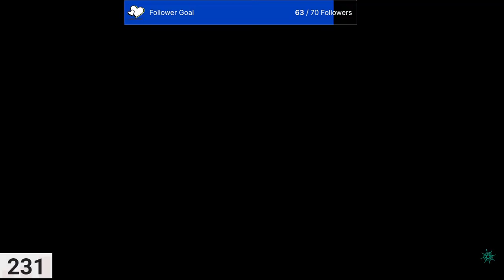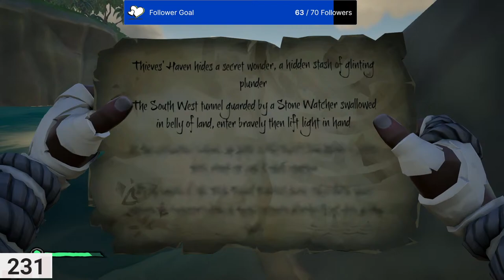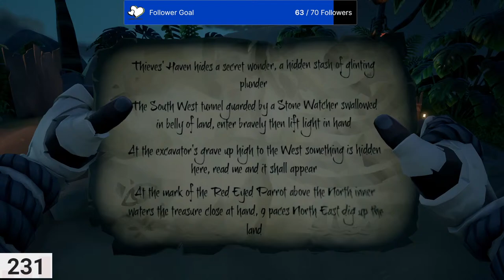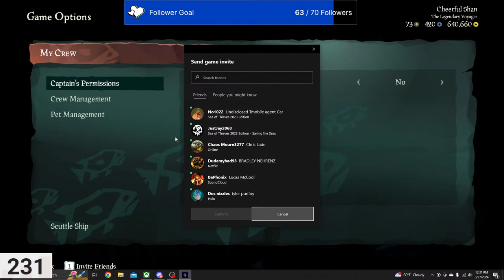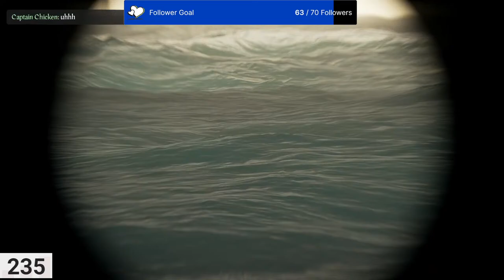🔴LIVE - SAILING THE SEAS WITH VIEWERS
ABOUT MY CHANNEL:
Hello everyone I'm Dwolfgaming aka Decrepitwolf, On my channel I will be livestreaming variety games and full playthroughs w commentary. Thank and appreciate everyone who has supported the channel.